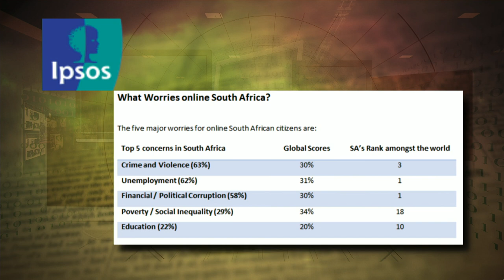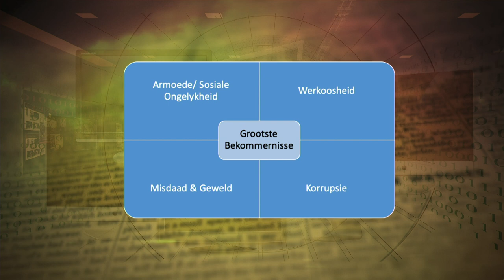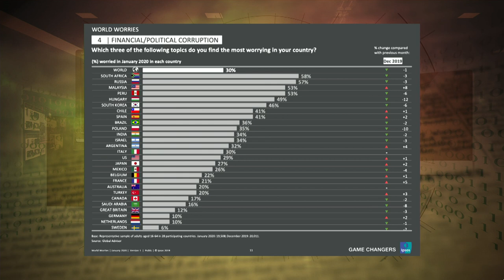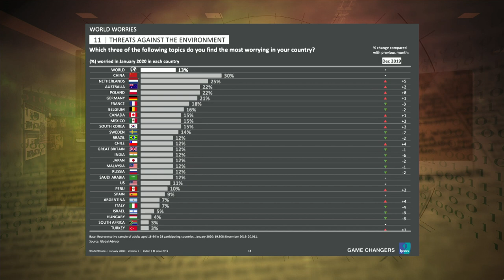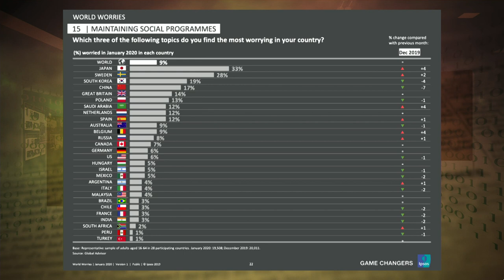Mari Harris - Gesels oor landsburgers - 24 Feb 2020